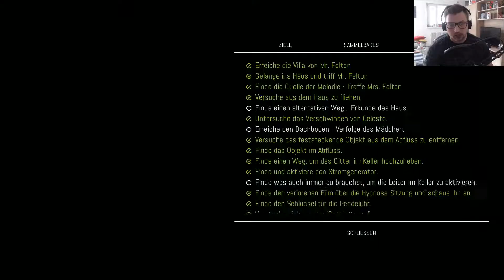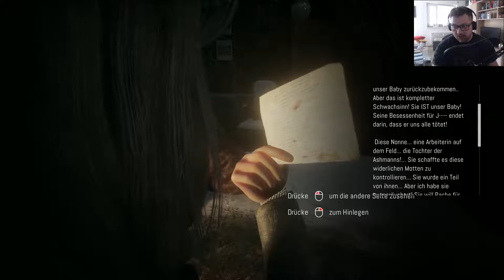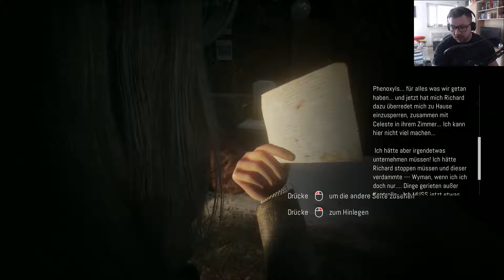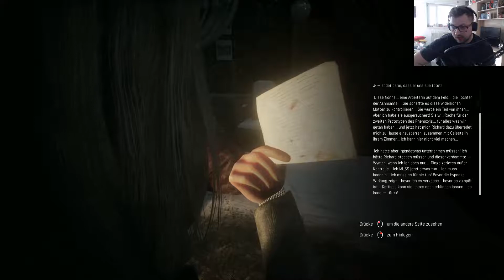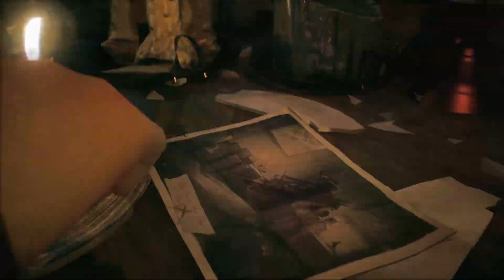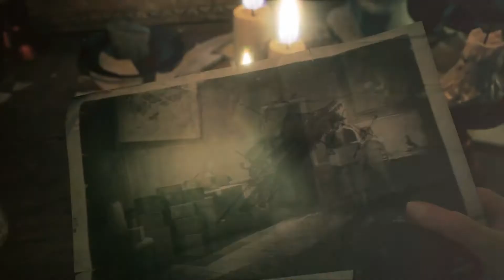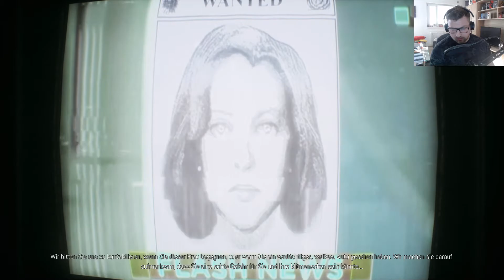Remothered: Tormented Fathers #009 ♦ Das Dachgeschoss des Grauens ♦ Let's Play [HD] | [Facecam]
Remothered ist die cineastische und pure Horror Trilogie, mit extremem und realistischem Gameplay.

Die Geschichte ist reich an unvorhersehbaren Wendungen, aber zugleich ergreifend. Psychologie splielt eine große Rolle in dem Spiel: Helden und Feinde sind atypisch und die Grenze zwischen Gut und Böse verschwimmt. Das Spiel entwickelt sich ähnlich wie die Erzählung eines Films, bei der sich der Spieler komplett mit dem Charakter identifiziert. Der Soundtrack, komponiert von Nobuko Toda (Final Fantasy, Halo, Metal Gear Solid) und Luca Balboni, fördert die furchteinflößende Atmosphäre des Spiels.

* Plot

Rosemary Reed, eine 35 jährige Frau erreicht das Haus des pensionierten Notars Dr. Felton, der von einer mysteriösen Krankheit befallen ist. Die Frau wird von der Pflegerin Gloria begrüßt, die sich um den alten Mann kümmert. Als Rosemary sich und ihre wahren Absichten enthüllt, beginnt der fürchterliche Schrecken. Rosemary’s Untersuchungen werden sie dazu bringen, zu glauben, dass sich hinter dem Verschwinden von Celeste, der Tochter des Mannes, ein schreckliches Massaker verbirgt. Doktor Felton und seine Frau Arianna könnten die einzigen sein, welche die Wahrheit über die Identität von Celeste und eines fanatischen Kults von Klosterschwestern in rot kennen.

Titel: Remothered: Tormented Fathers
Genre: Action, Abenteuer, Indie, Early Access
Entwickler: Stormind Games , Darril Arts
Publisher: Darril Arts
Veröffentlichung: 31. Okt. 2017